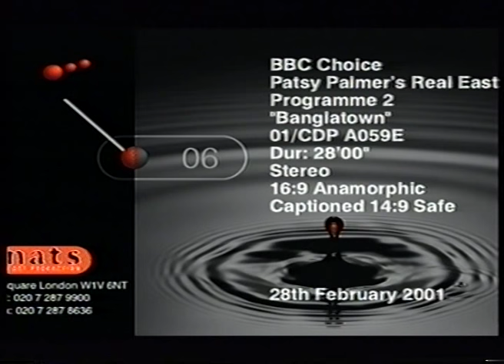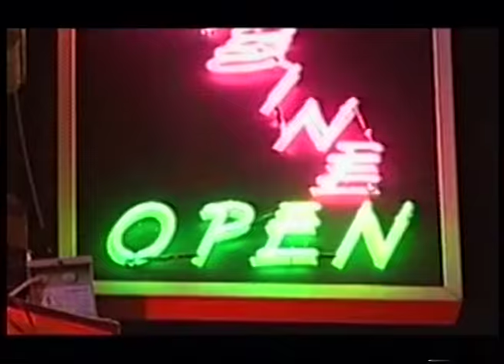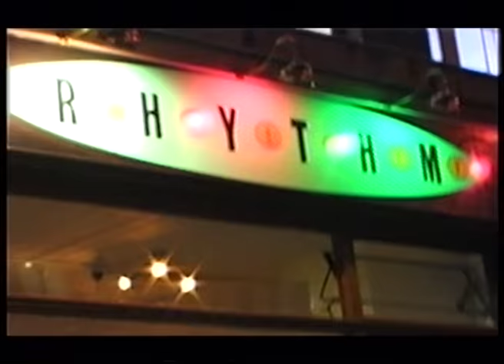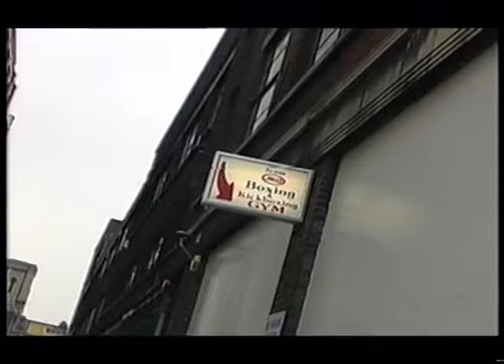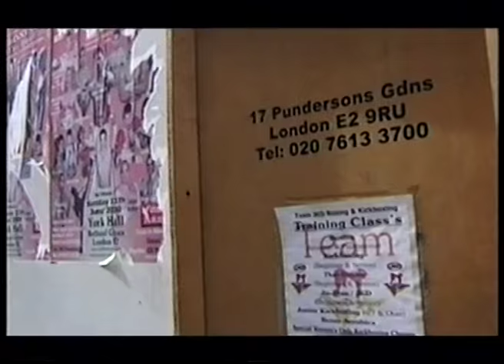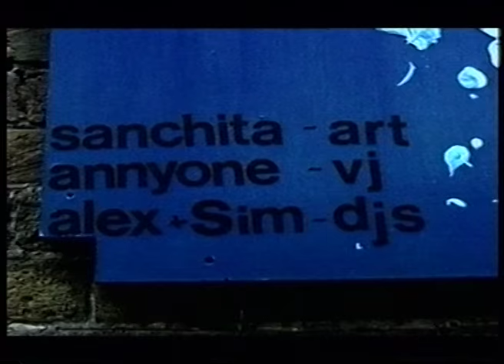Patsy Palmer's Real East End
BBC TV Series presented by Patsy Palmer, aka Bianca of EAST ENDERS visiting where she grew up and interviewing various celebs and locals along the way . Including Thufayel Ahmed publisher of Eastern eye Newspaper and Jacko Ali World kick Boxing Champion E both of Bethnal Green.